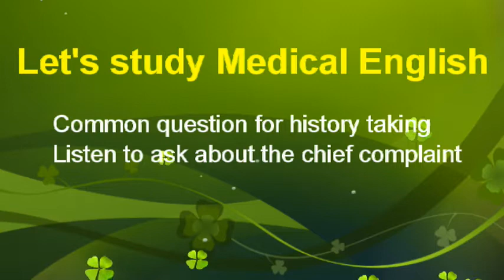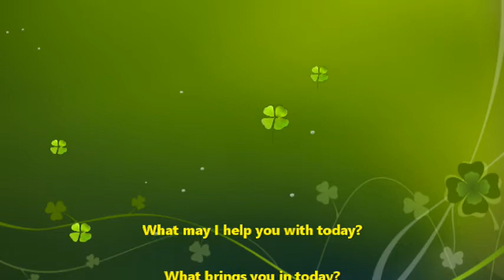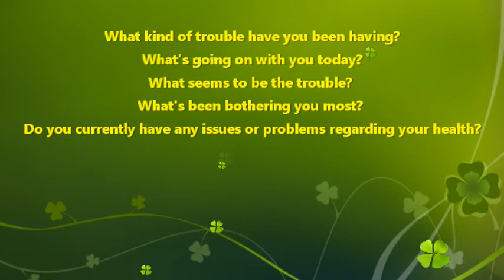Chief complaint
Let's study Medical English.

Taking a medical history is important for each doctor. First, we need to know some way to ask about the chief complaint. Listen to normal speech and then slower.